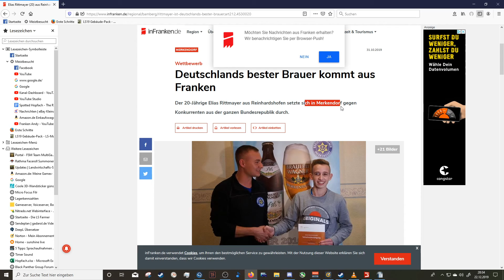LS19 Die Nachbarsbauer reloaded 78 Hack Hack, Häckeslgut xD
Immer fleißig rund herum bis das ganze Feld leer ist. Ja fein 200K Häckselgut sind durch. Hoffentlich kommt das Geld schnell rum.